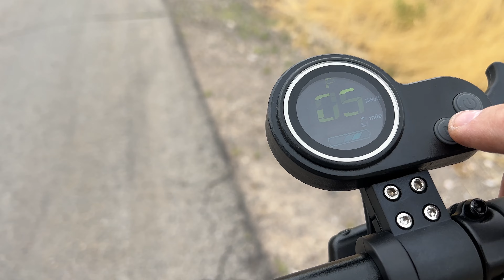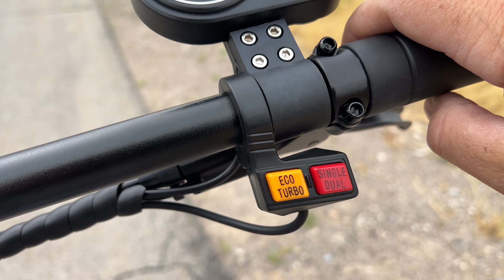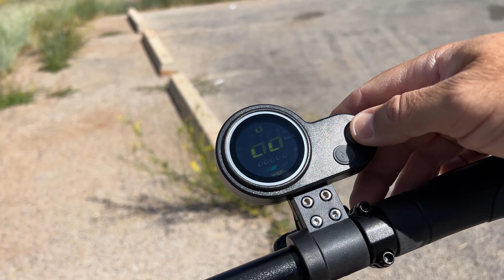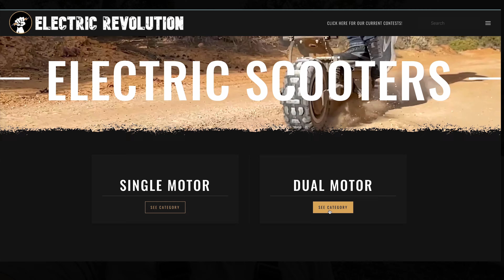Yume M10 Dual Motor All Terrain Scooter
The M10 has got some cushy shocks, high clearance and a nice paint job.  Some things I really liked and some I did not.  I talk about all that stuff in the review so we'll see ya on the inside!

Here's some of the stuff I use:
Helmet with tail light
Knee/elbow pads
Bike Light
Riding Gloves
Wrist Guards
GoPro Hero 9
DSLR Camera
GoPro 10
QuadLock Bike Mount